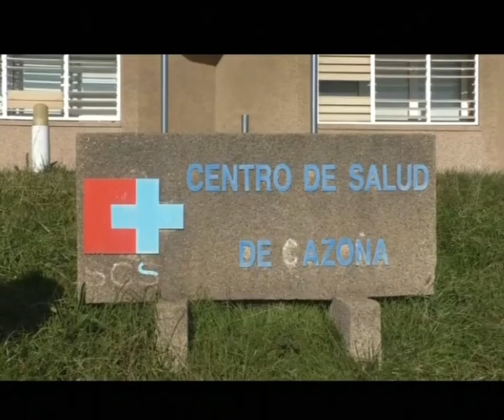Lento avance en la mejora de Atención Primaria | Informativo 13.2.2023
Esta semana se reúne la Mesa de seguimiento de Sanidad
Mejora del mobiliario en los centros de salud
Celebrada Nuestra Señora de Lourdes
Celebrada la Feria de la Leche de Ruiloba
El Teatro de Orejo celebra el 25 aniversario
“The Wonderland”, en la Filmoteca
Presentada la División de Honor de bolos